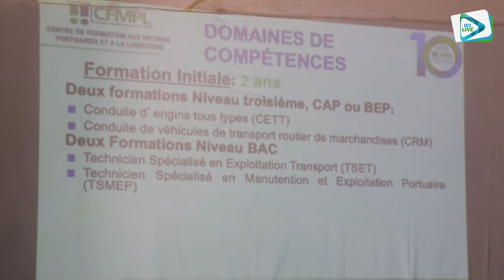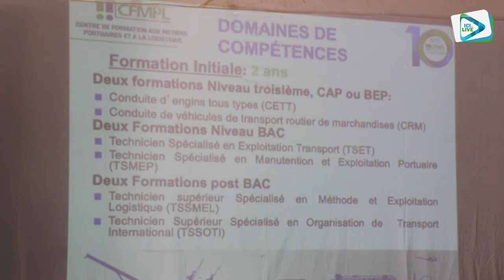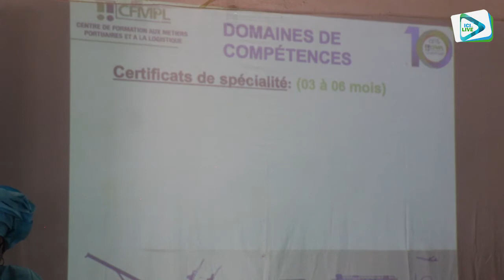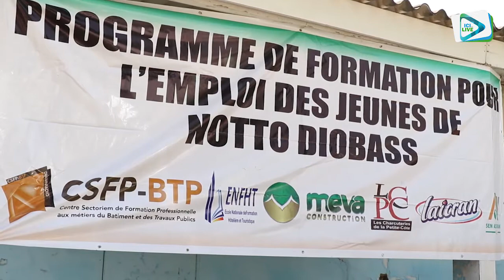Forum de Notto Diobass : les jeunes à la recherche de formations et d'emploi